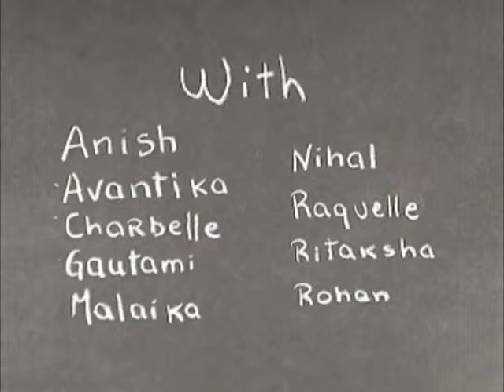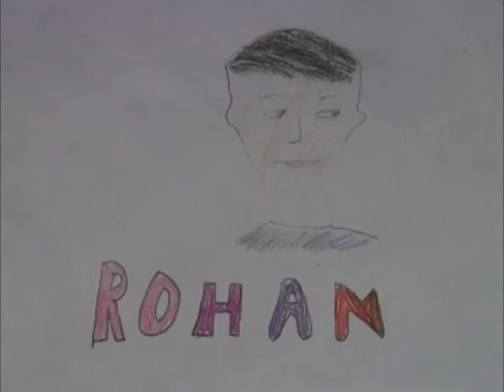A Green Rock